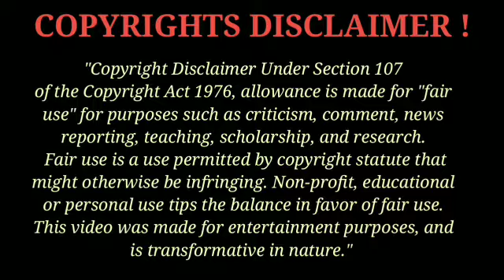Top 5 Srilankan Cricketers in IPL | IPL 2008 - 2020 | AK since 2020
In this video, we are going to discuss about the Top 5 Srilankan players in IPL, whose contribution is high in IPL ...

just click the below link & catch me if you can...